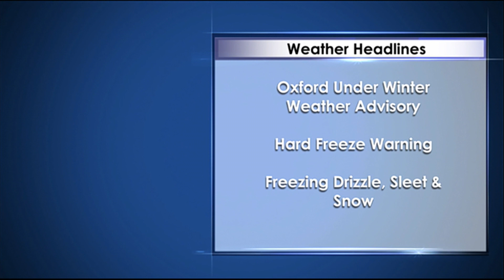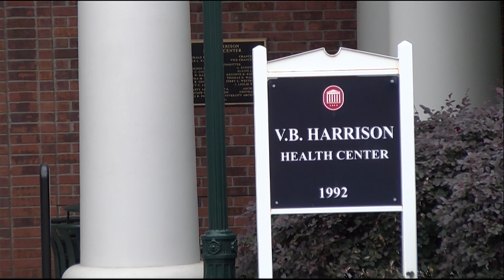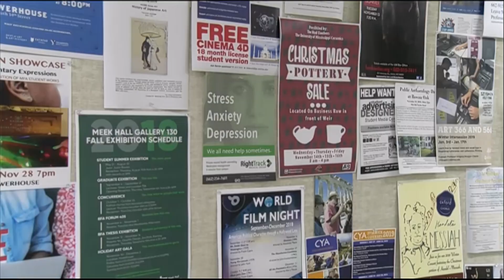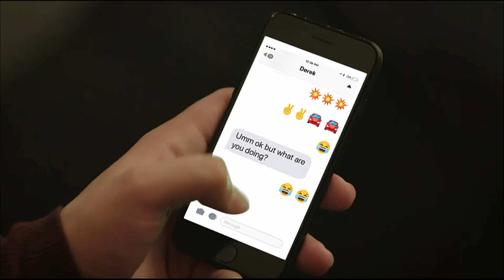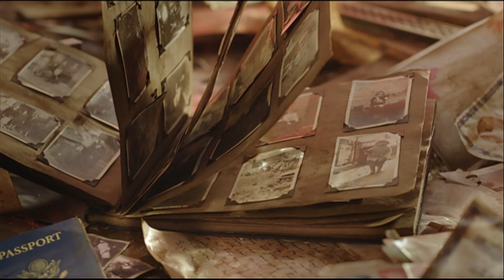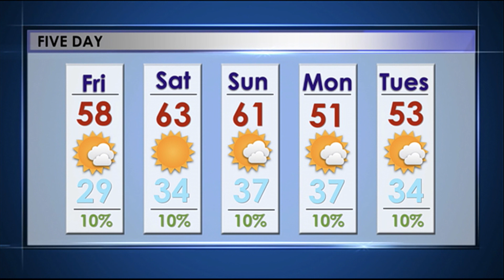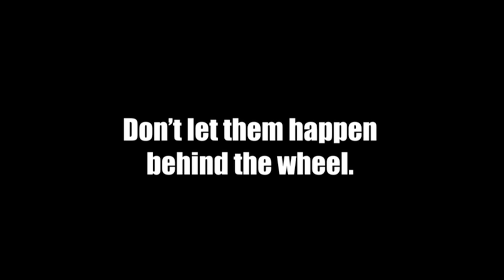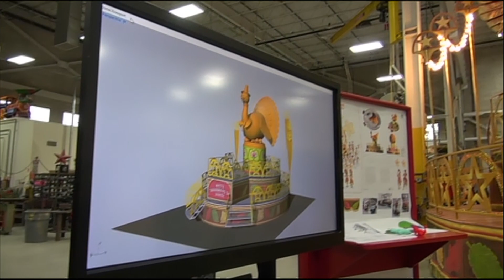NewsWatch Ole Miss Full Show 11/14/18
NewsWatch Ole Miss' full show from November 14, 2018
Anchor: Anna Bess Pavlakovich
Anchor: Sarah Kate Caliguire
Weather: Camryn Sidley
Sports: AJ Norwood
Correspondent: Kristen Bentley